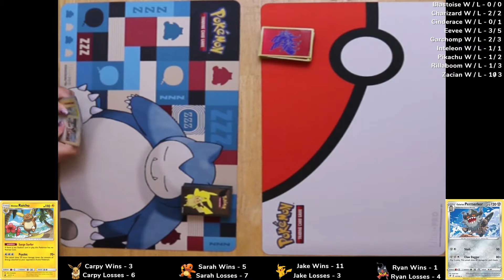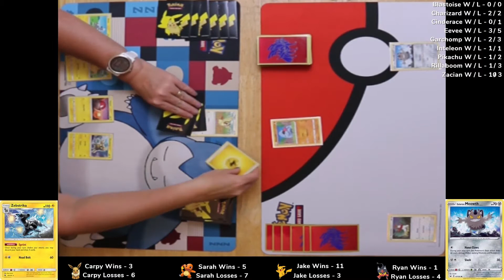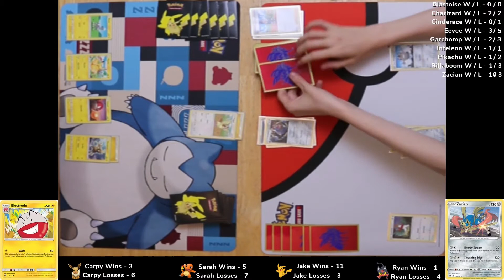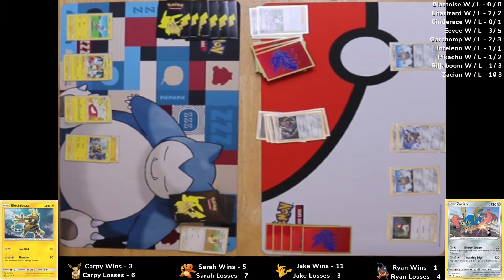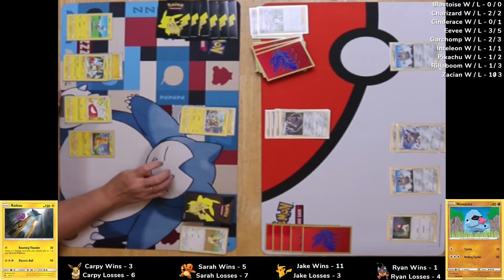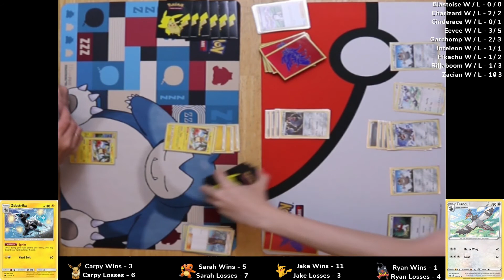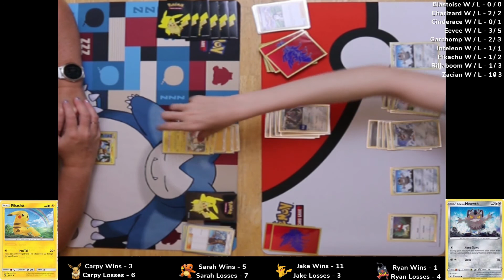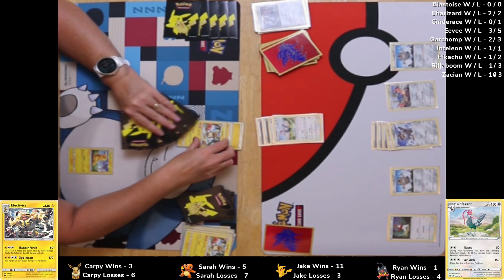Pokémon TCG Battle - Game 21 - Sarah (Pikachu) vs Jake (Zacian)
I am now going to be doing some Pokémon TCG battles. These will all be played with just the theme decks. In this 21st battle, My wife (Sarah) will be taking on my son (Jake). We are all newbies when it comes to playing. Hope you enjoy the content.